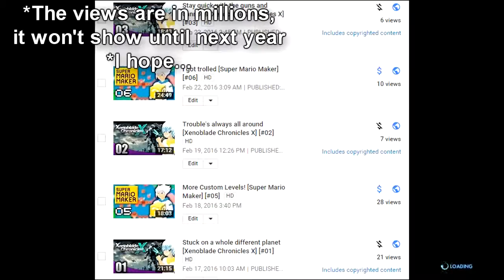Dealing with lives messed up [Xenoblade Chronicles X] [#04]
We get more and more... introductions. This is why Xenoblade is daily.